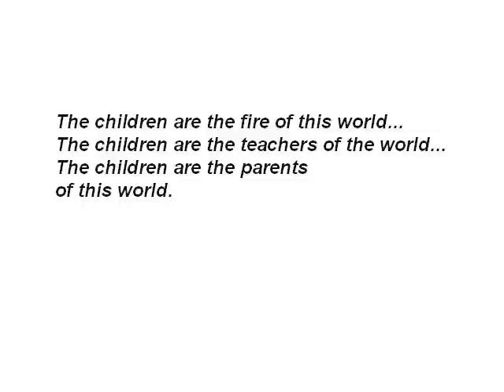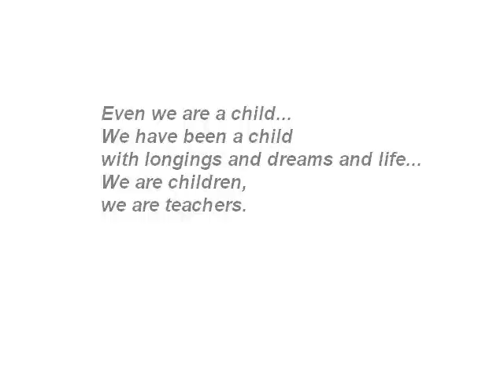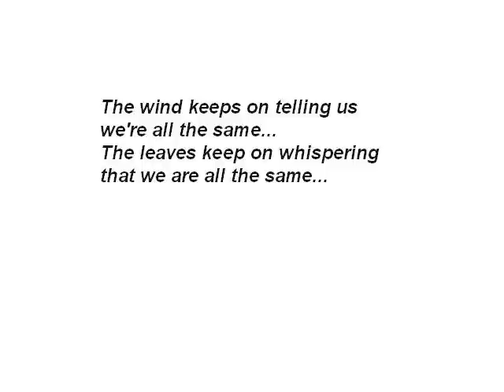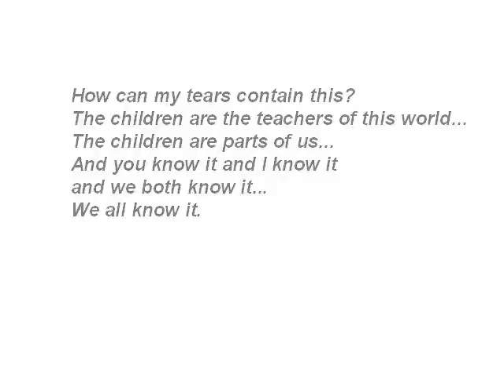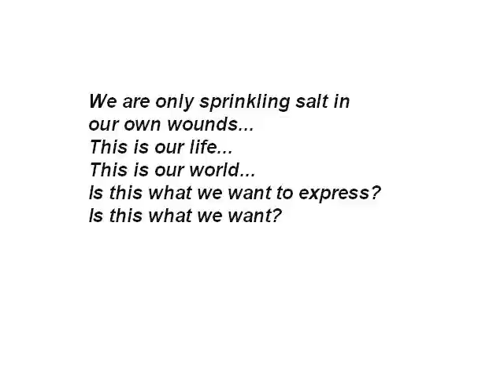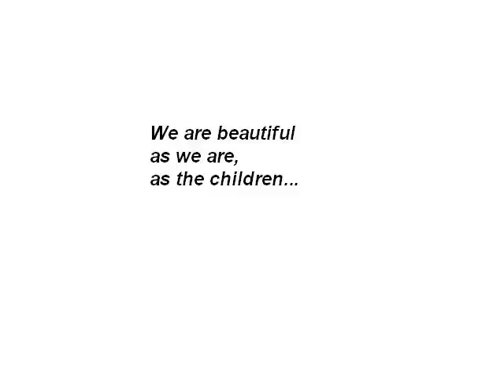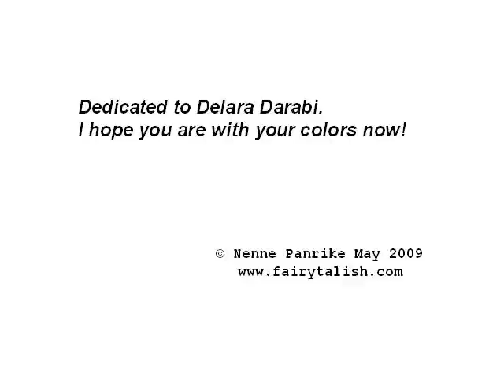Solar Eclipse, A Song for Delara Darabi - by Nenne Panrike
This song comes to you from Sweden.